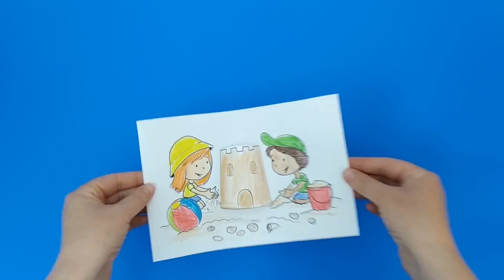8 Summer Beach Crafts for Kids